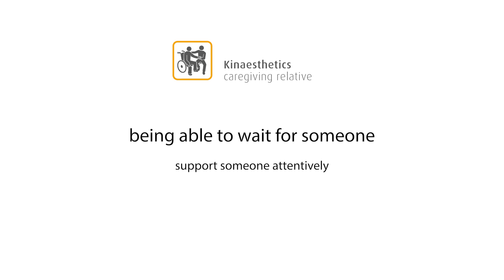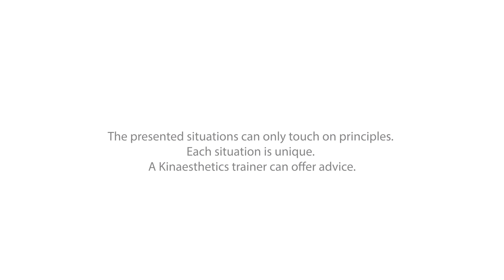🇬🇧 Kinaesthetics caregiving relative - being able to wait for someone